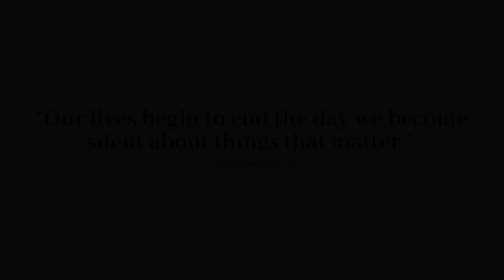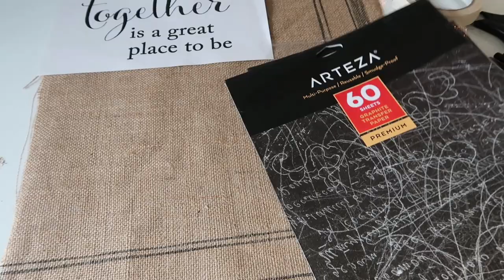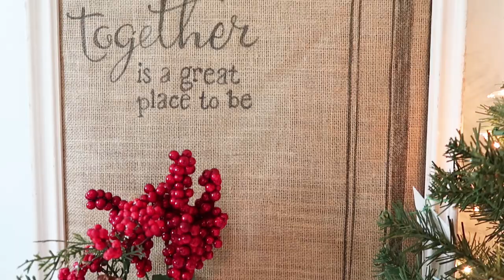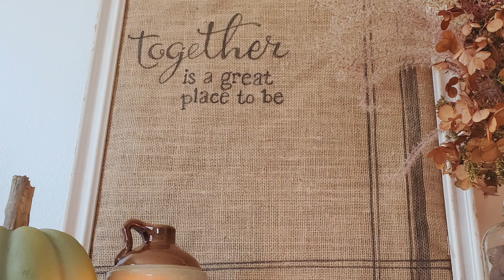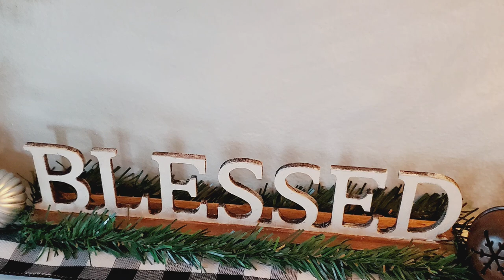CHRISTMAS DIYs | TRASH TO TREASURE HOME DECOR IDEAS 2021 - REUSE PLASTIC BAGS AND DOLLAR TREE ITEMS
Less than $1 DIY Cozy Cottage Home Decor is the theme for today. I reused a plastic bag, a wood piece from Michaels, some burlap fabric and markers to create these super easy, super cozy and really pretty Farmhouse/ Cottage style pieces.   I would love for you to join me!

**Favorite Tool**
My favorite Glue Guns
Cordless screwdriver
Belt Sander
Similar Jigsaw
Chalk Paint Brush
Chalk Paint Brush Set
Pink Tool Kit

* All opinions are honest and my own 💖